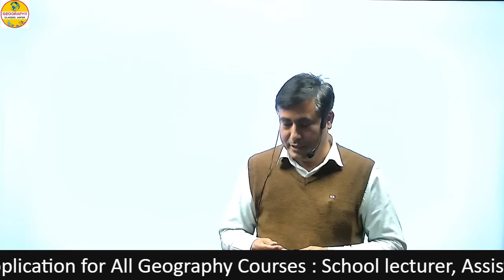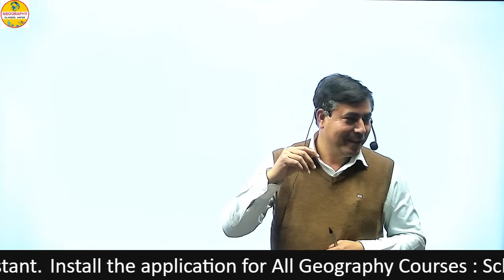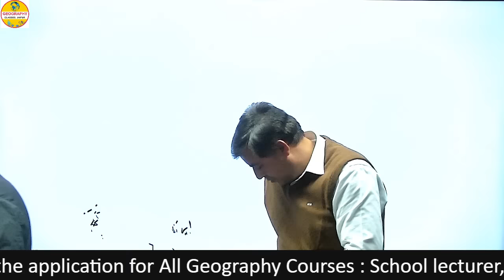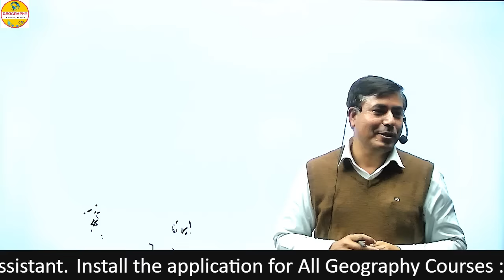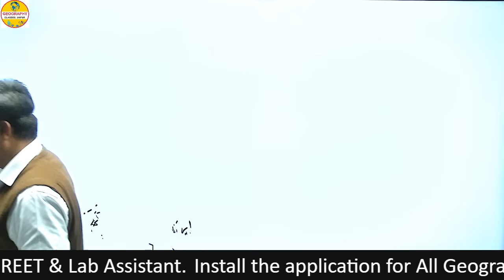Dr. Ritesh Agrawal Sir (Assistant Professor Geography) l Motivational Speech l Mindset of Students.